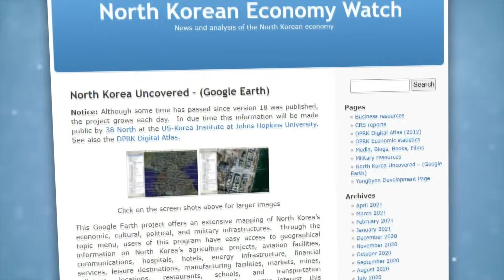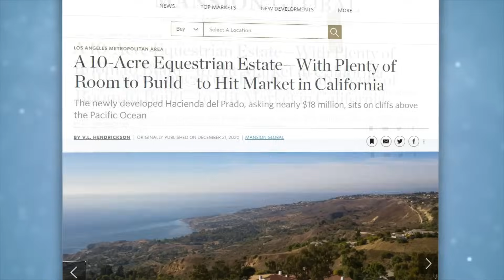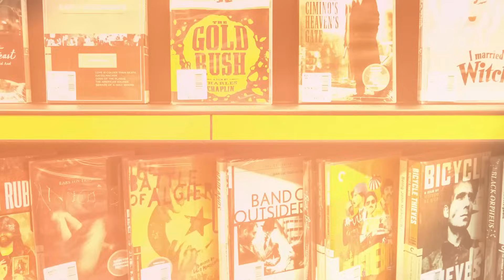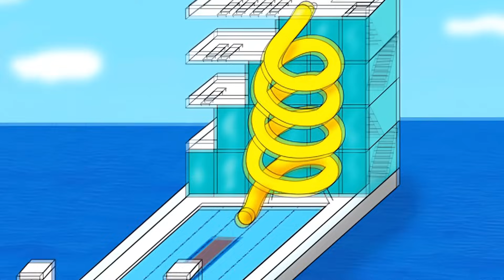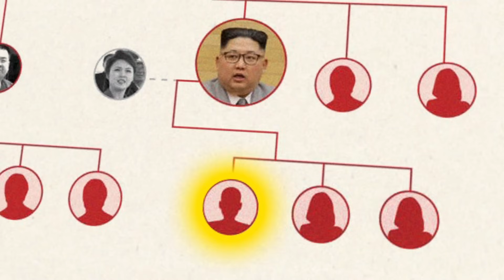Coisas Caras Que O Líder Norte-Coreano Kim Jong-Un Possui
Desde a compra de relógios que valem milhões até frotas de carros clássicos, veja como o líder Norte Coreano Kim Jong-Un desperdiça o dinheiro de seu país!